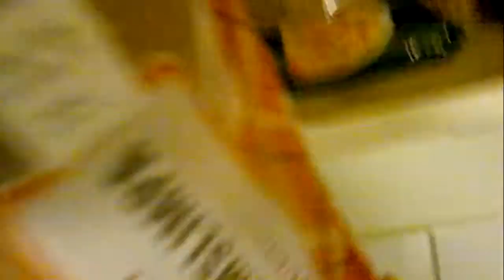Ted - Nu komde han hem!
Ted har handlat å såhär kommer han hem ;D